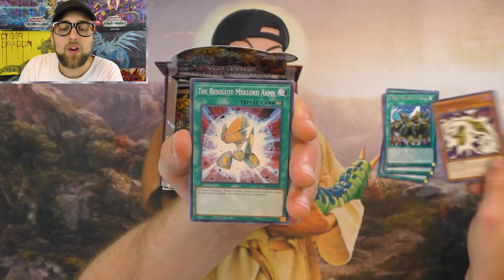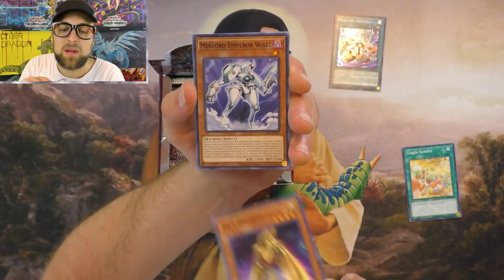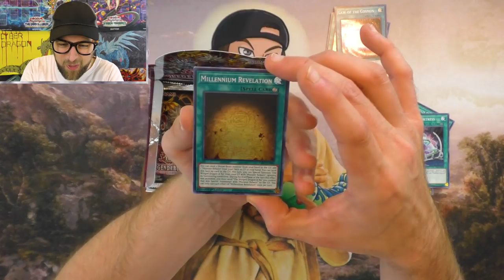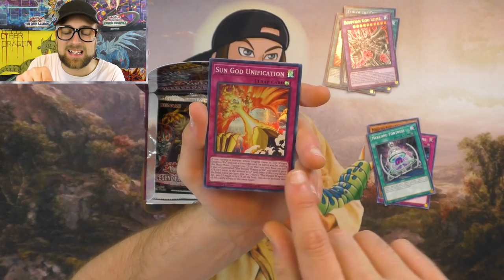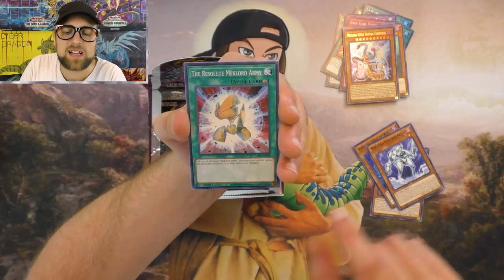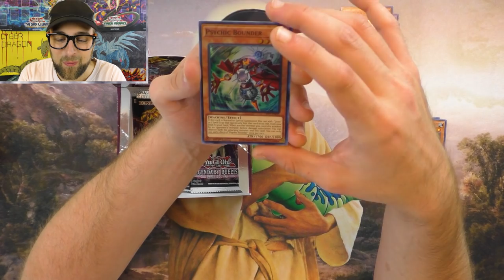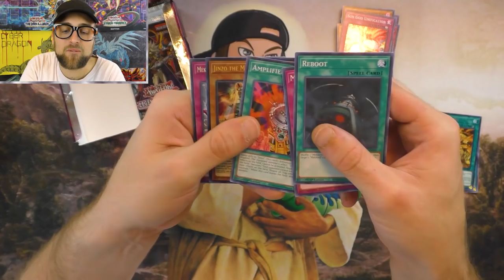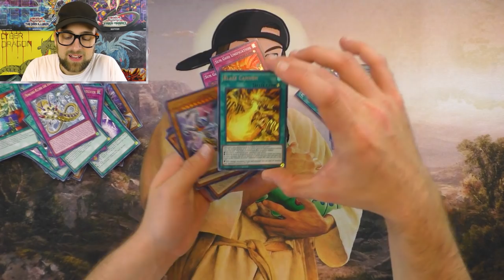Eugene Opens Rage Of Ra